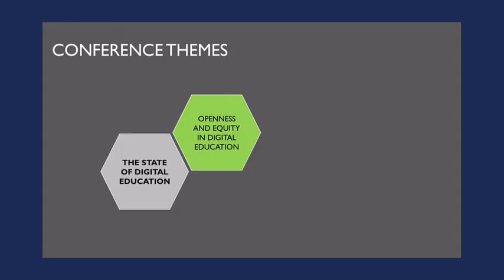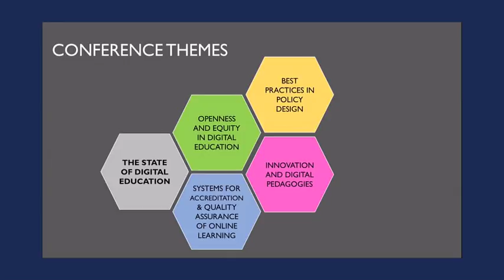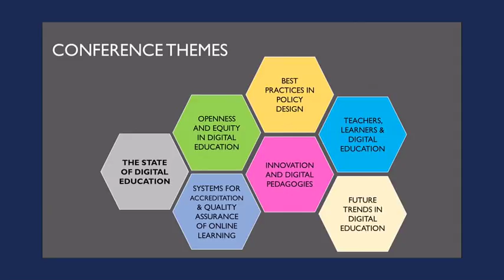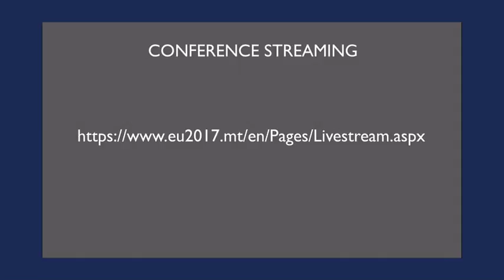The State of Digital Education Conference - Opening Remarks by Dr. Alex Grech